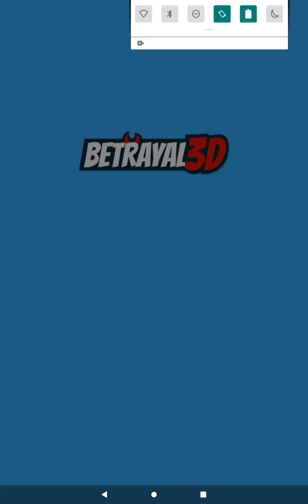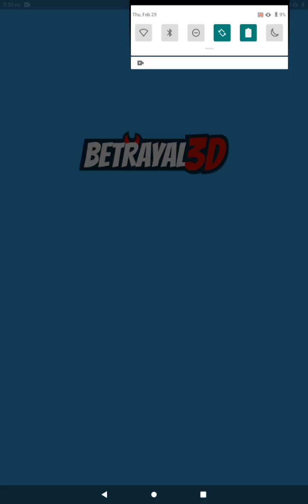We got Bodied...